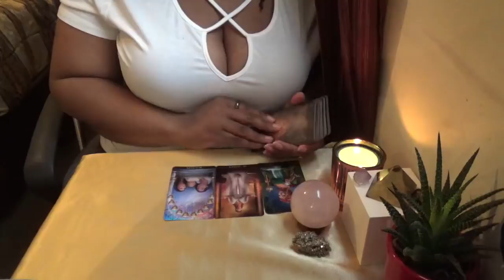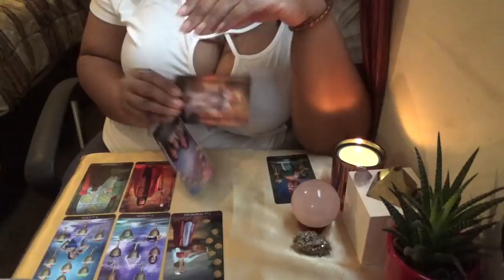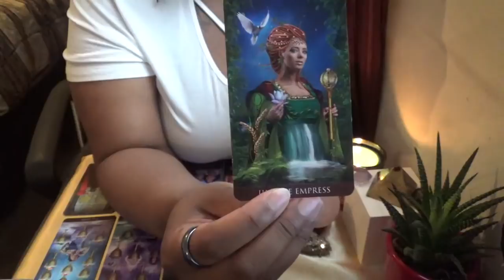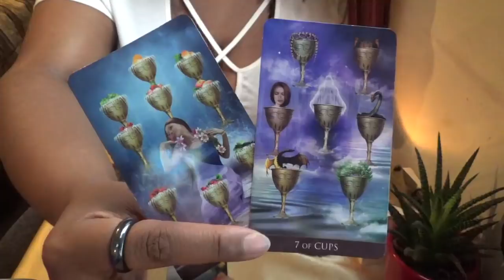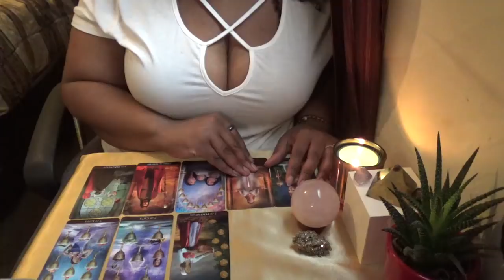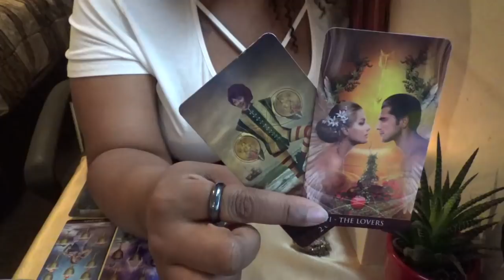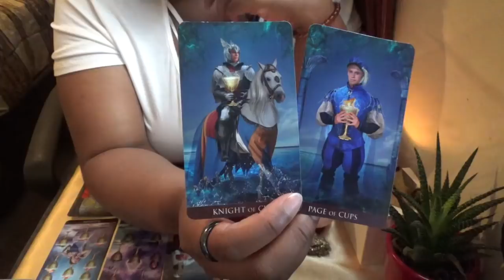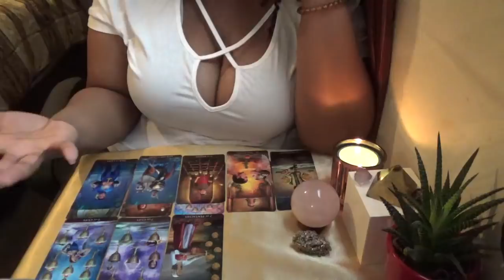Cancer The Law of Attraction is Working! April 16th 30th 2018